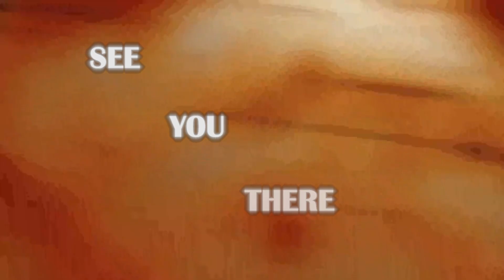2017 mud bogging video mashup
Are you waiting for the mud to fly this year! here is a little promo real to get the blood pumping.